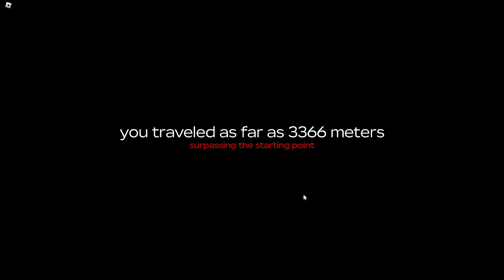A Dusty Trip.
Thanks @GameSeason101  @Homer9987  for being in this video.